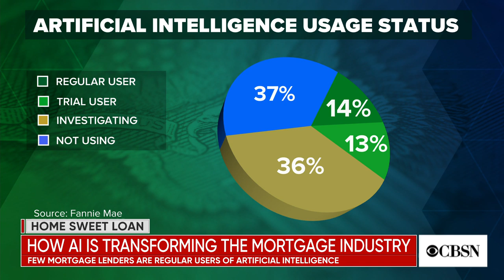How artificial intelligence is transforming the mortgage industry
Financial expert Ann Berry explains how artificial intelligence is transforming the mortgage industry for lenders and loan applicants.